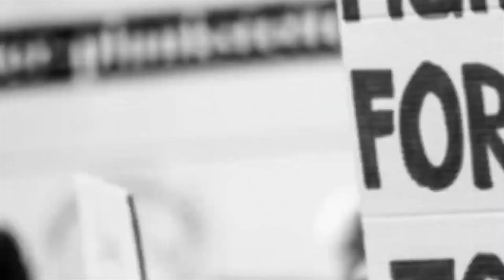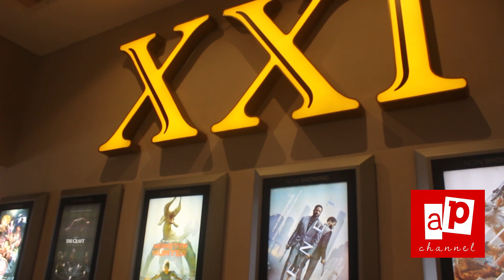Bioskop Ayani Mega Mall buka kembali 7 Maret 2021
@ap_channel Kepala Dinas Kesehatan Provinsi Kalimantan Barat, Harisson menjelaskan, Satgas Penanganan Covid-19 Provinsi Kalbar telah melakukan pemeriksaan Swab PCR terhadap sejumlah penonton dan karyawan di Bioskop XXI Ayani Mega Mall, pada 19 Februari 2021 lalu.

Sebanyak 33 orang diambil sampel Swab PCR dan Laboratorium Universitas Tanjungpura telah mengeluarkan hasil. Dimana, berdasarkan pemeriksaan ditemukan 21 orang terkonfirmasi Covid-19.

“Itu ada 33 orang yang kita ambil Swab dan ini ada dua kali hasilnya keluar karena memang mengantri. Nah dua kali itu keseluruhan, termasuk hasil yang semalam, dari 33 orang ada 21 orang yang dinyatakan positif Covid-19,” ungkapnya.

Dirincikan, 21 orang yang dinyatakan positif Covid-19 tersebut adalah lima orang karyawan dan 16 orang penonton.